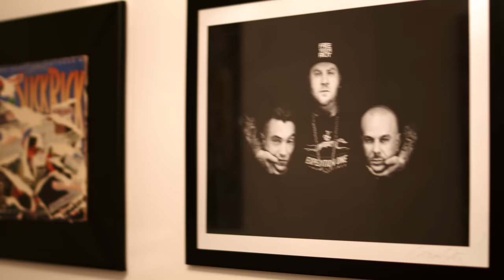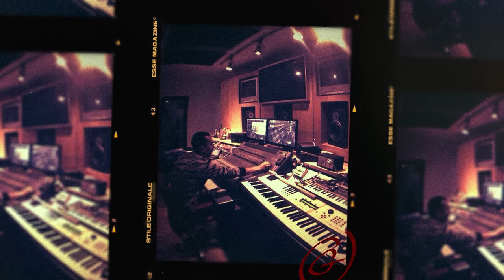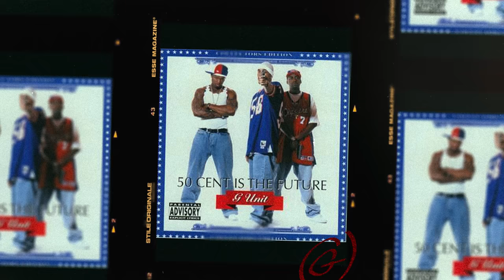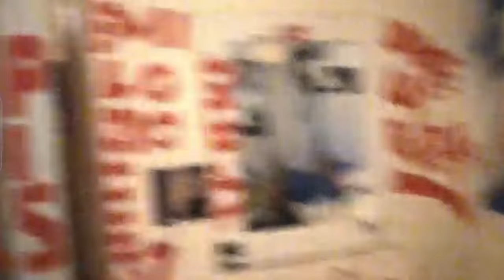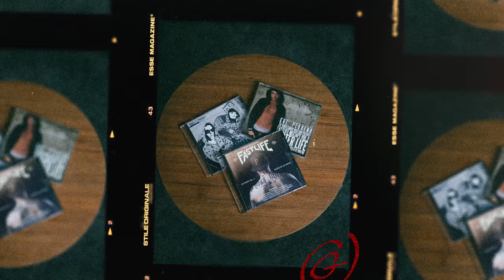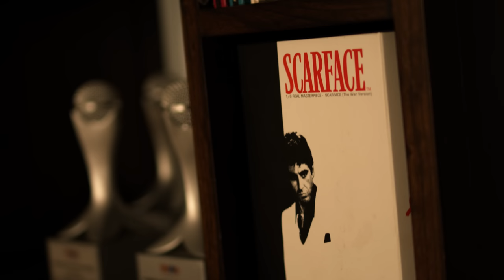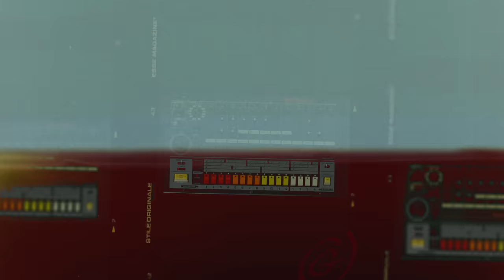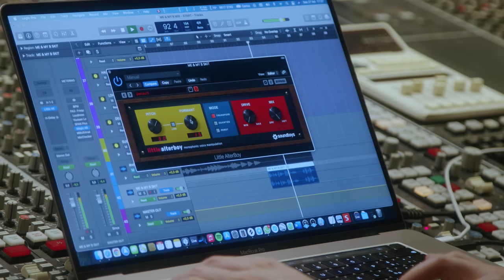Gué Pequeno: Stile Originale - Fastlife | ESSE MAGAZINE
Nel 2006 una delle saghe di mixtape più iconiche della storia del rap italiano fece la sua comparsa per insegnare all'Italia cosa fosse il rap. 15 anni dopo ''Fastlife'' ritorna sulle scene, perché è necessario ricordare quella lezione con un nuovo vigore.

Esse Magazine e Island Records presentano: Stile Originale - Fastlife

INDICE

00:00 - 2:44 L'incontro tra Gué e Dj Harsh
2:45 - 12:05 L'inizio della leggenda: Fastlife 1
12:06 - 15:14 La consacrazione: Fastlife 2
15:15 - 17:26 Dogo Gang Forever
17:27 - 22:07 Più di un mixtape: all'assalto di club e instore
22:08 - 25:32 Le hit: Fastlife 3
25:33 - 35:03 La rinascita: Fastlife 4
35:04 - 37:40 La leggenda continua

Una produzione Cantera.

Un ringraziamento speciale agli intervistati:

Gué Pequeno
Dj Harsh
Marracash
Vincenzo da Via Anfossi
Shablo
Don Joe
I 2nd Roof
Lazza
Ernia
Max Brigante